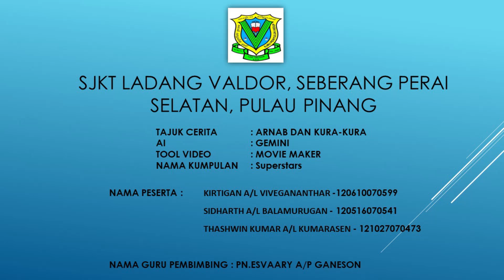DSTA 2024 SR (AI) : SUPERSTARS SJKT LADANG VALDOR PULAU PINANG